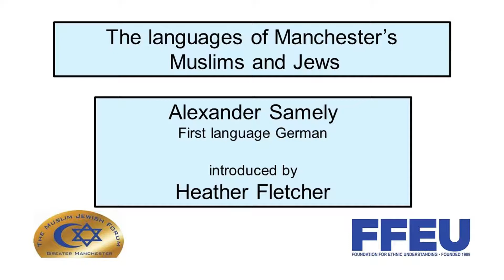Alexander Samely’s language journey from German to English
On Sunday 14 November 2021 the Muslim Jewish Forum of Greater Manchester learned from Professor Yaron Matras about the languages of Manchester’s Muslims and Jews.

Muslim Co-chair Mohammed Amin handled the technology, while the Jewish Co-chair Cllr Heather Fletcher was compere for the evening.

Yaron Matras served as Professor of Linguistics at the University of Manchester until 2020 and is now Emeritus Professor at the University of Manchester and Honorary Professor at the Aston Institute for Forensic Linguistics. He is an expert on language and society.

After Professor Matras’s presentation, four members of the Forum shared their personal language journeys, addressing questions such as how they grew up speaking their first language, how they found adapting to English, what language they think and dream in, and their thoughts about being bi-lingual.

1. Tahara Amin, Muslim, first language Punjabi
2. Tomi Komoly, Jewish, first language Hungarian
3. Safiya Florence Ascoli-Ball, Muslims, first language French
4. Alexander Samely, Jewish, first language German

Afzal Khan CBE, MP for Manchester Gorton and Co-Founder of the Forum closed the event with a vote of thanks.